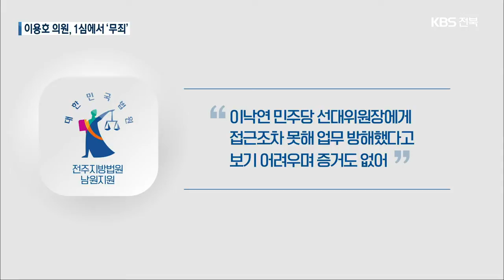‘선거 운동 방해 혐의’ 이용호 의원, 1심에서 무죄 / KBS 2021.01.21.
[앵커]

 공직선거법 위반 혐의 등으로 기소된 무소속 이용호 의원이 오늘(21일) 1심에서  무죄 판결을 받았습니다.

 재판부는 당시 이용호 의원이 상대 후보의 선거 운동을 방해했다고 보기는 어렵다고 판단했습니다.

 보도에 박웅 기자입니다.

 [리포트]

 긴장된 표정의 무소속 이용호 의원이  법정으로 입장합니다.

 앞서 검찰은 이용호 의원이 총선을 앞둔 지난해 3월 29일, 남원 춘향골 공설시장에서 상대 후보였던 이강래 민주당 예비후보와 이낙연 당시 민주당 상임선대위원장의 합동 유세를 방해한 혐의로,  벌금 5백만 원을 구형했습니다.

 하지만 전주지방법원 남원지원은 1심에서 무죄를 선고했습니다.

 재판부는  당시 이용호 의원이 이낙연 선대위원장을 만나기 위해 민주당 행사에 찾아갔다가 소란이 일어난 것으로 보이며,   이강래 후보의 선거운동을 방해하려는 의사가 있었다고 판단하기는 어렵다고 밝혔습니다.

 이낙연 선대위원장의 기자간담회를 방해했다는 혐의 또한, 이 위원장에게 접근조차 못해 업무를 방해했다고 보기 어렵고 증거도 없다고 밝혔습니다.

 선거 방해 혐의와 업무 방해 혐의 모두 무죄 판결을 받은 이용호 의원은  앞으로 선출직 공직자로서 언행과 행실을 신중히 하겠다고 말했습니다.

 [이용호/무소속 의원 : "(검찰의) 무리한 기소를 우리 재판부에서 엄정한 법리에 따라서 용기 있고 정의롭게 판결해주신 데 대해서 정말 진심으로 감사의 말씀을 드립니다."]

 검찰은 논의를 거친 뒤, 1심 판결에 대한 항소 여부를  결정할 것으로 알려졌습니다.

 촬영기자:강수헌·김동균